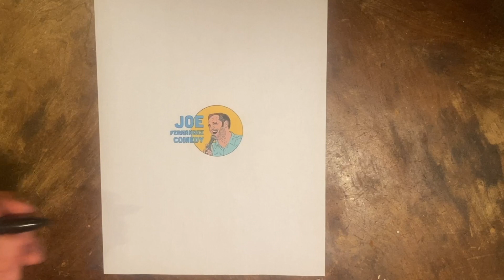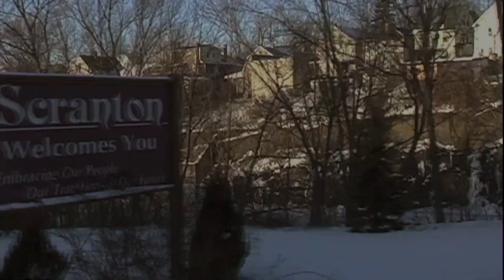Solo Sketches With Joe Episode One: HALLOWEEN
The first full episode of Solo Sketches With Joe! A show where Joe plays all the characters. Episodes drop last Monday of the month with a different theme each month. This month is Halloween.

Subscribe to my Patreon for free tickets to my live shows, bonus content and the ability to suggest-a-sketch, giving me a word, topic or anything you'd really like to see me try and make funny.

Joe Fernandez is a Half Cuban, Half Irish, Houston-raised Chicago-based stand-up and actor whoʼs appeared on Chicago Med, performed in the TBS Just For Laughs fest and was a finalist for the Andy Kaufman Award. His debut comedy album “Ugly” opened number one on iTunes. His special of the same name can be viewed on YouTube and Tubi for free viewing.

If you donʼt itʼs totally understandable and I respect our subjective differences.

Also check out Joeʼs acclaimed podcast 30 Characters. Available on Apple